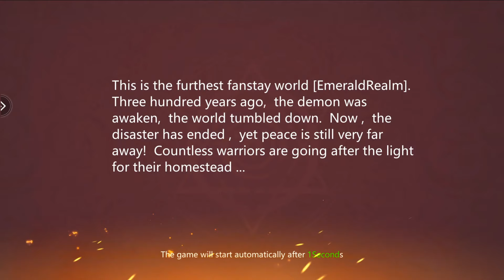Divine Wars 🎁Free Gift code🔥 | Gameplay Android / APK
Categories: Role Playing
Size: 696 MB
Battle Control: Auto | Manual
Languages: English
Internet: Online
Platform: Android

🎁Gift code Divine Wars:
     hnnyzKjHaYc9nwmE

Thanks.